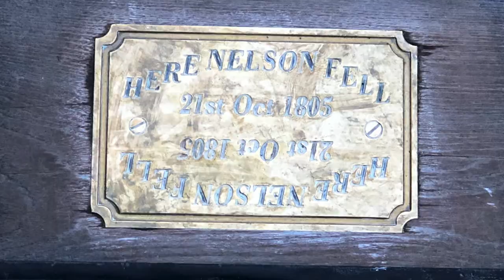The Funeral of Admiral Nelson | 9th January 1806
Vice-Admiral Horatio Nelson died aboard HMS Victory during the Battle of Trafalgar, on 21st October 1805, living long enough to hear that they had won!  His body was brought back to England. He laid in state in the Painted Hall at Greenwich from 5th to the 8th January whe he was brought to Admiralty House on Whitehall, via river procession, for one final night.
The following day, 9th January, the funeral procession wound the 1.5 miles from Admiralty House to St Paul's Cathedral, itself longer than the distance it had to cover. Nelson's coffin was transported on a funeral car modelled on HMS Victory.
After a solemn ceremony, at which the royal princes attended as private citizens becasue protocol dictated that Royalty did not attend funerals other than those of their own family, Nelson was
laid to rest.
Nelson's final resting place is in the crypt of St Paul's, directly beneath the dome, in the black marble sarcophagus that Henry VIII had once earmarked for himself after confiscating it from Thomas Wolsey!
to enjoy early access to content, exclusive blogs, discounts on Britsh History Events and take part in Book Club! All for £5/month.

Philippa entertains thousands each week with her videos and stories from across the UK and British History. This ability to engage an audience, as well as being an expert in traveling the historical sites of the UK, makes her your perfect guide.